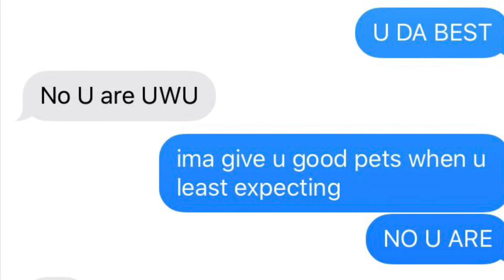JORDAN BEING RLLY NICE 😋🌷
In todays video i am just gonna show you how nice Jordan was being!

⭑･ﾟﾟ･*:༅｡.｡༅:*ﾟ:*:✼✿　　✿✼:*ﾟ:༅｡.｡༅:*･ﾟﾟ･⭑

Comment "i'm a rainbow unicorn ♡" to confuse peeps XD